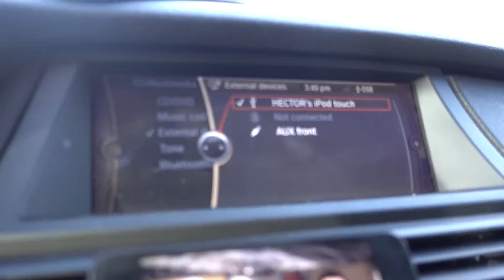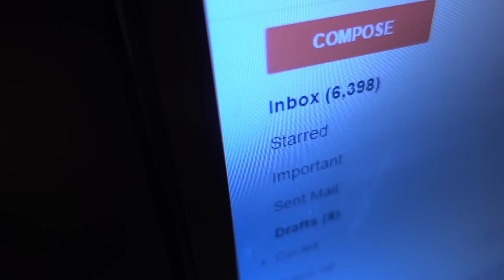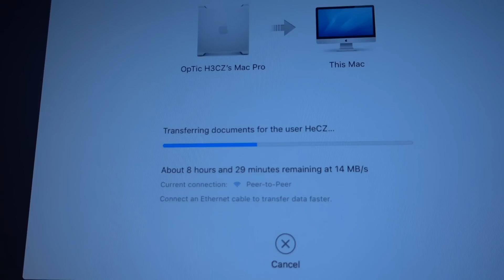Massive Flat Screen Mounting Fail by Mboze